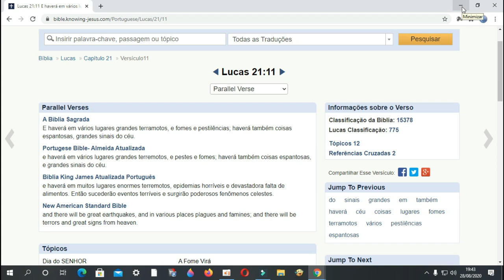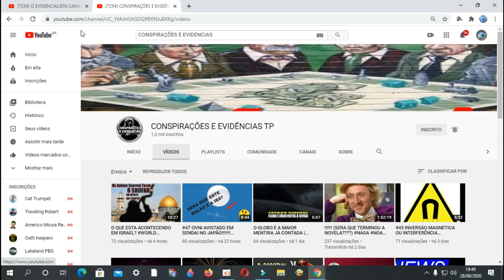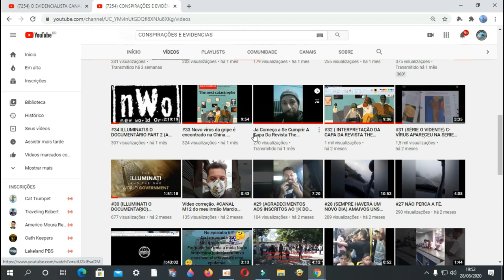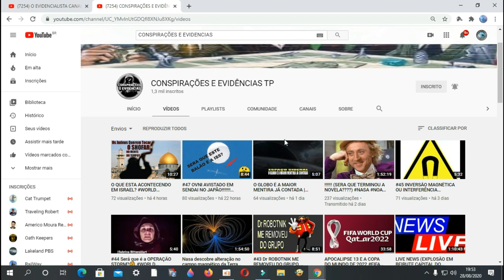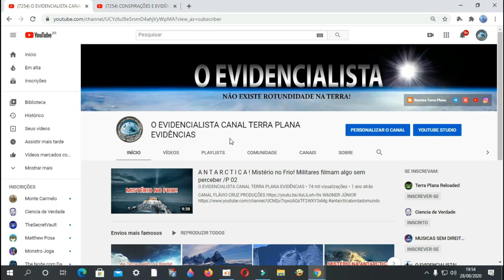SONS ESTRANHOS NOS CÉUS DOS ESTADOS UNIDOS! TROMBETA DOS ANJOS? OU APENAS ALGUM TREM OU FÁBRICA?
CANAL CONSPIRAÇÕES E EVIDÊNCIAS!!
✅Nosso Instagram!!
✅ Nosso Canal no Telegram!!